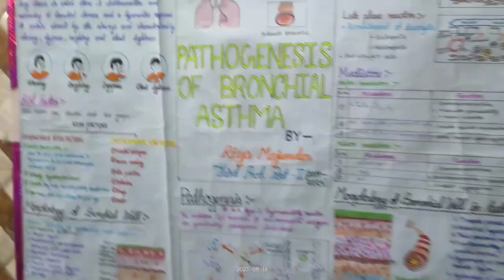My experience in medicine electives poster presentation on bronchial asthma💊😊 final year mbbs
medicine electives
poster presentation on bronchial asthma
bronchial asthma
3rd prof part 2 medicine electives
3rd prof part 2 electives
new cbme curriculum
new curriculum in mbbs
mbbs life
mbbs diary
final year mbbs life
bronchial asthma poster
final year mbbs
wbmcc round 2
wbmcc round 3
wbmcc round 2 2023
wbmcc round 2 cut off
west bengal medical college cut off 2023
west bengal neet cut off 2023
west bengal state quota neet cut off
neet